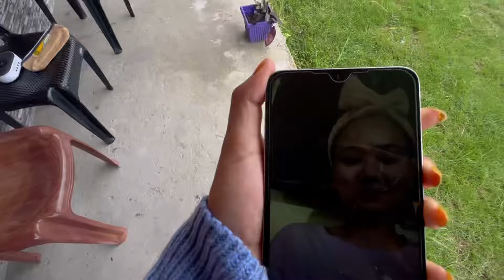IBD 4 ka shoot khatam huwa Chorke jarri hu meh ghar 🥹🥲